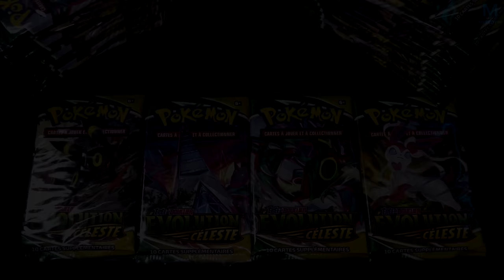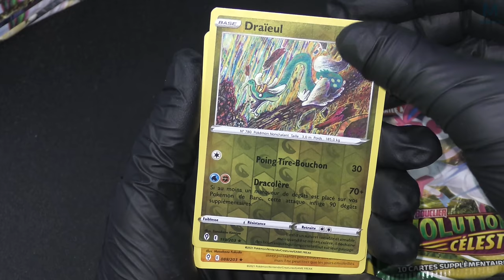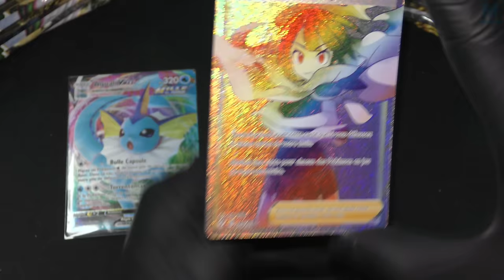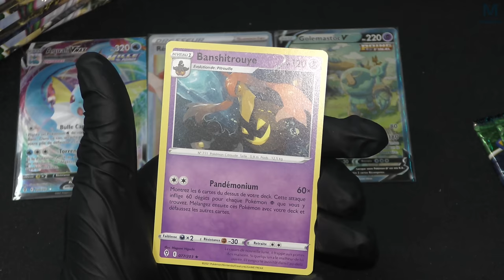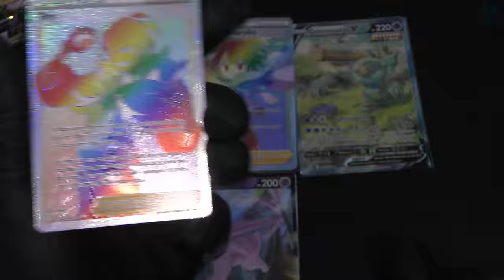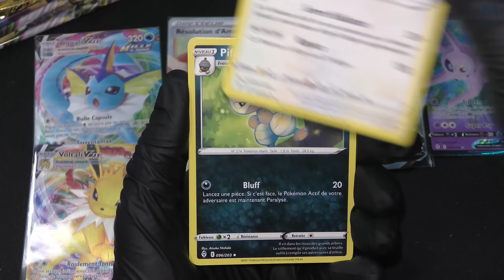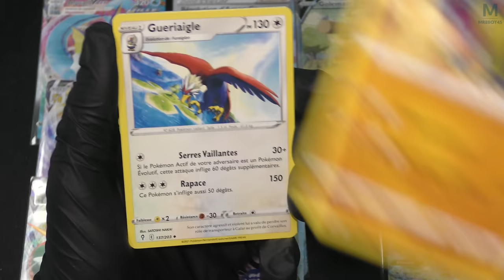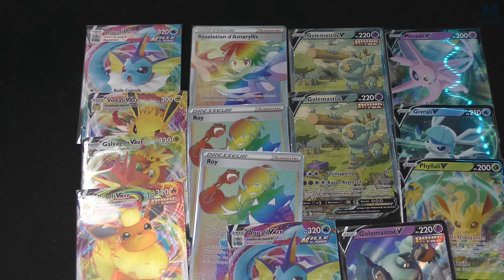WORLD RECORD POKEMON ? ON N'A JAMAIS VU ÇA | BUG EVOLUTION CELESTE | 99.99999% IMPOSSIBLE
Mon matos

Partenaire !